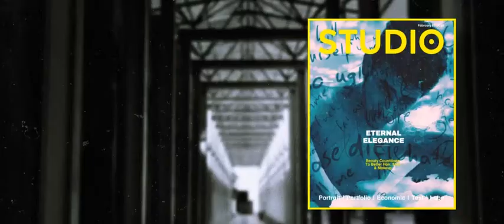Type Beat - lovely (billy hargrove)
movie : billy hargrove